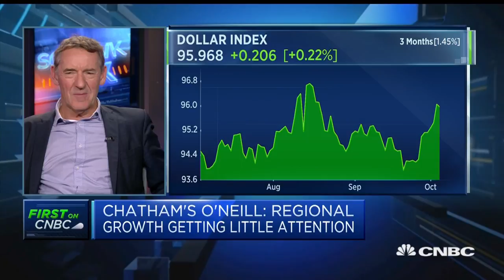O'Neill: 'Kingpin' role of the dollar in world finance is an issue | Squawk Box Europe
Jim O'Neill, chair of Chatham House, said the dollar's role in global finance has become "idiotically" more important than the U.S. economy.